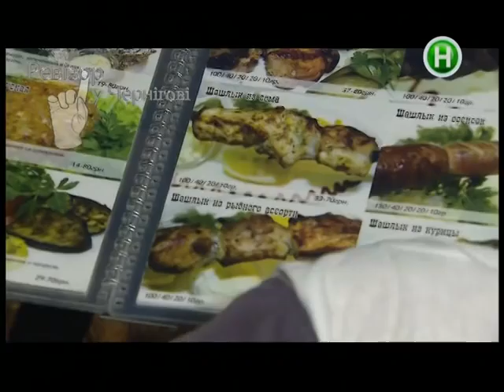Ревизор Чернигов 2013